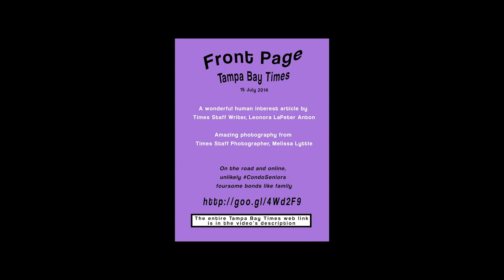My CondoSeniors Birthday Party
Experience “My CondoSeniors Birthday Party” for Dee’s 90th birthday. See her reaction to both the special candle on the ice cream cake and our smartphones!

On Wednesday, July 16, my Condo Seniors made the Tampa Bay Times front page, “On the road and online, unlikely CondoSeniors foursome bonds like family”.

My Condo Seniors think Times Staff Writer, Leonora LaPeter Anton, shared a great human interest story. They really enjoyed Times Staff Photographer, Melissa Lyttle, and her photography!

In less than two years, my Condo Seniors have come a long way. Now they order wine from the iPad and use both the iPhone and iPad during dinner. Unfortunately, I still get poked when I use my iPhone, but not as much!

My Condo Seniors, in order of appearance, Lou Bader, Lorraine Hanlon, Dolores “Dee” Lane, Dan Cafazzo’s hand and voice and my voice, Robert Neff,

A few of my CondoSeniors travel the country using the hashtag, DrivingTheDivas. They have had eight adventures and have more planned.

iPhone video with Photoshop stills. Edited with Premiere

Published 2014. St. Petersburg, Florida